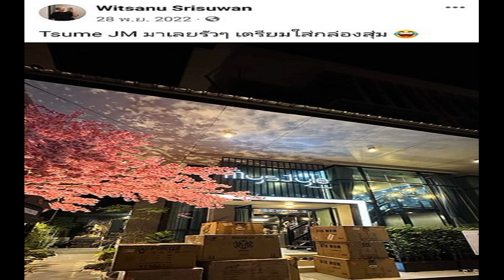เต๋า เปิดข้อมูลสามีนางเอกนอกใจ อึ้งเมียก็ทราบเรื่อง เผยสาวสวยบ้านเล็กคือใคร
อึ้งนางเอกรู้เรื่อง เผยไลฟ์สไตล์สามีดังมาก เต๋า ทีวีพูล เปิดข้อมูลรู้แล้วใครสามีนางเอกนอกใจ เมียก็ทราบเรื่องแล้ว เผยสาวสวยบ้านเล็กคือใคร

จากกรณีกระแสร้อนวงการบันเทิง สามีนางเอกนอกใจภรรยาไปมีบ้านเล็ก สาวน้อยบ้านเล็กเพียบพร้อมจนฝ่ายชายหลงหนัก ขณะที่เพจจับโป๊ะดารา ก็ยังให้ข้อมูลเรื่องนี้เช่นกันว่า “ป้าข้างบ้านแอบบอก คู่รักดาราผัวเอียงซ้าย ไม่ใช่ ป-ก แต่เป็น คนที่ชอบบินต่างประเทศบ่อยๆ อุ๊ย! พร้อมติดแฮชแท็ก หนาวแสงนีออน และยังบอกอีกว่า แล้วคือเพิ่งรู้ว่า รับส่งแถวๆ 107 อุ๊ย!”
ด้านวงในวงการบันเทิงอย่าง เต๋า ทีวีพูล ก็ออกมาเผยถึงเรื่องสามีนางเอกนอกใจภรรยา ใน เต๋าตอบ เม้าส์ ! รู้ตัวแล้ว แฟนหนุ่มนางเอก เอียงซ้าย คือใคร? ด้วย โดย เต๋า เผยมีแหล่งข่าวโทรมาหาพอดีเลยได้รู้ว่าเป็นใคร ก็เลยถามเลย ดังมาก ผัวนางเอก น้องคนนี้เขาเป็นอย่างนี้อยู่แล้ว ตั้งแต่สมัยไหนแล้ว เขาเที่ยวอาบอบนวด เที่ยวเลานจ์ เลี้ยงเด็ก แถวมหาวิทยาลัย ลูกสาวฉันโดนเลี้ยงไม่รู้กี่คน เรื่องจริง
เต๋า ย้ำอีกว่า ไม่ใช่ป๊อก (สามีมาร์กี้ ราศรี) ป๊อกยังเด็กน้อย ไม่มีอะไร คนไปตีว่าเป็นน้องป๊อก ไม่ใช่เลย เอียงซ้ายไม่ใช่เพลง หมายถึงเรื่องเพศ
เมื่อถามว่าเมียจับได้ไหมกับข่าวอักษรย่อที่หลุดไป เต๋า บอกว่า เมียเขารู้ เมียไม่ว่า เดี๋ยวนี้คนรุ่นใหม่เขาอนุญาตแล้ว เมียเขารู้ว่าผัวเป็นอย่างนี้ ผัวเขาเป็นนักเที่ยวราตรี (เขาไม่สะทกสะท้านเลยเหรอ) ผู้ชายอยู่ในบ้านก็ผัวเรา ออกนอกบ้านก็เป็นผัวคนอื่น แบ่งๆกันใช้

ถามว่าผู้หญิงที่สามีนางเอกไปรับไปส่งเขาบอกว่าเป็นดาราหน้าใหม่ สาวสวยมาก เต๋า ตอบว่า ไม่ใช่ดารา เป็นคนปกติ เขาชอบนักศึกษา เด็กเลานจ์นั่งดื่ม พริตตี้สวยๆ ลูกสาวแม่ก็อยู่ในพวกนี้หมด สมัยก่อนเขาเคยดูแลเพื่อนของลูกสาวแม่ที่มหาวิทยาลัยชื่อดังแห่งหนึ่งย่านชานเมือง เลี้ยงดูอยู่ เรื่องของคนรวย (หลงขนาดไปตามรับส่งผู้หญิง) ไม่ถึงขนาดนั้น แต่เวลาซองทีก็ซองหนัก เวลาแทงบอลทีเขาแทงกันเป็นร้อยๆล้าน